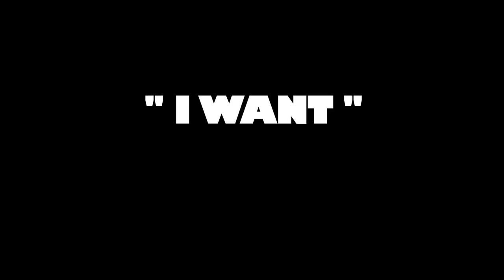The Charlee Black Band - I Want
The Charlee Black Band at Bayside Bowl in Portland Maine June 3, 2011 playing their song "I Want" off their self titled debut album.